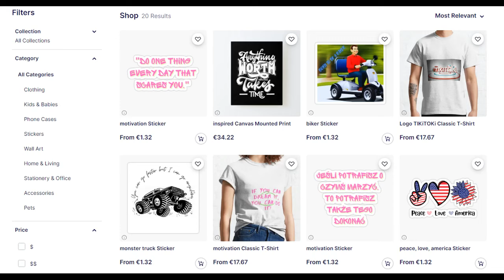śmieszne filmiki, funny, tiktok, 2023, hd, kompilacja